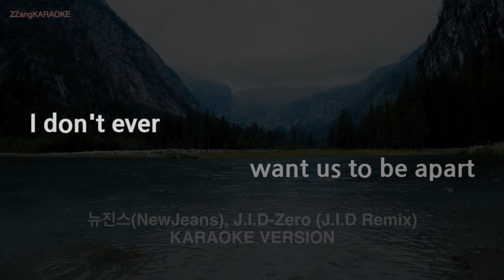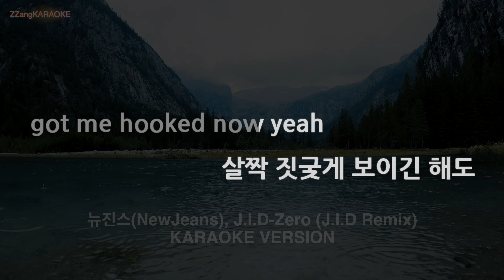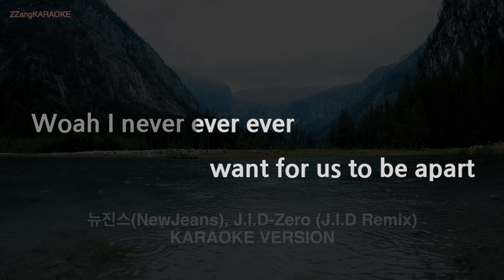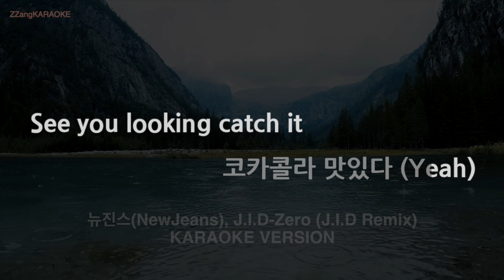[짱가라오케/노래방] 뉴진스(NewJeans), J.I.D-Zero (J.I.D Remix) (Melody) [ZZang KARAOKE]